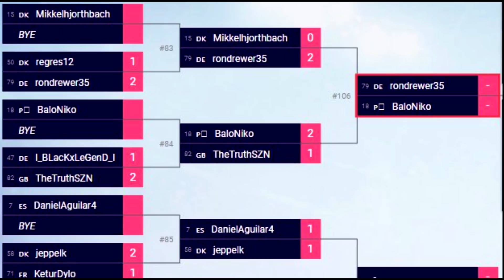EL FUT CHAMPIONS de CANNAVARO & SEEDORF PRIME MOMENTS | RESUMEN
Aquí os traigo un Resumen de FUTChampions probando a estas dos cartas ! Espero que os guste !

👕 COMPRA LA MEJOR ROPA DEPORTIVA 👕